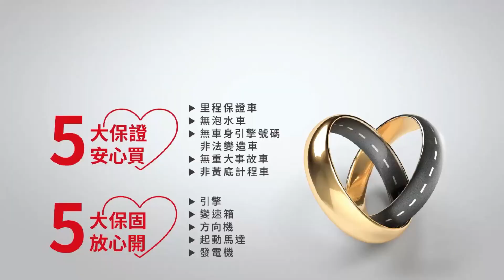【SUM中古車】2012年328i M版空力套件/Sportline/天窗/大螢幕/加熱椅/抬顯/改裝鋁圈！ 桃園市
聯絡人：林柏鈞
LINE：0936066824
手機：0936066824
售價：58 萬
地址：桃園市大園區民生路2-1號